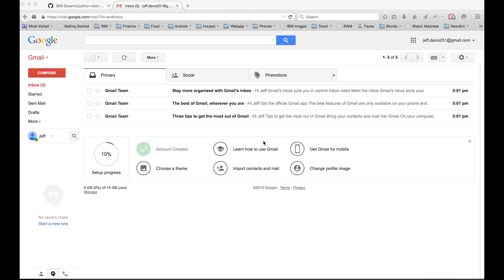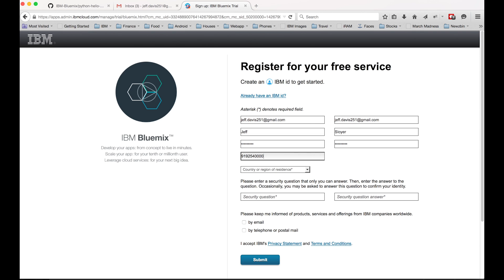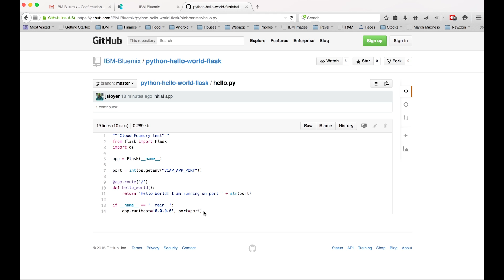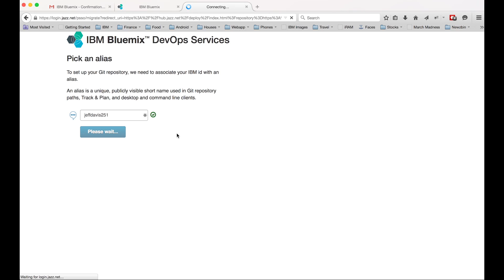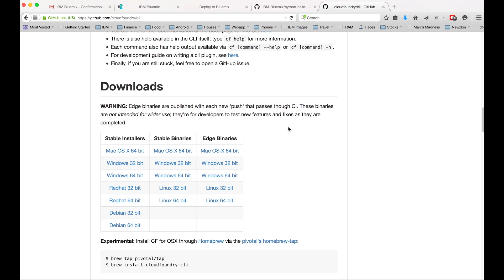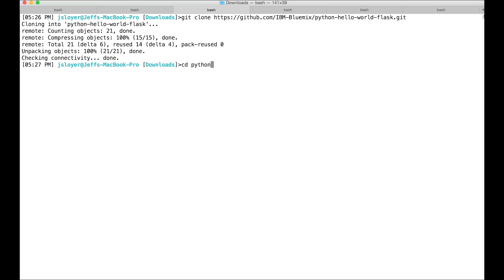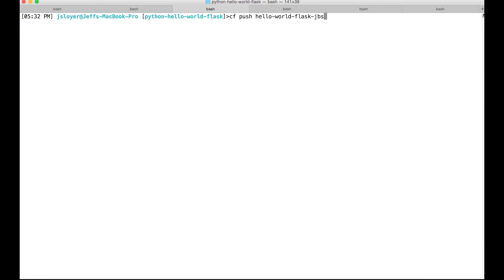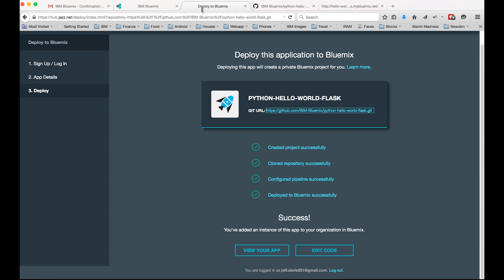Deploying a Hello World Python Flask App in IBM Bluemix (Cloud Foundry)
This is a simple tutorial on how to deploy a simple hello world app using Python and Flask to Cloud Foundry using IBM Bluemix.

A couple links that you will need.

Cloud Foundry CLI (scroll down to downloads)